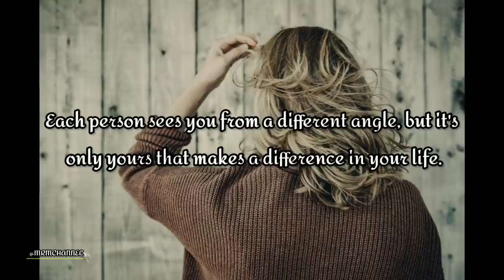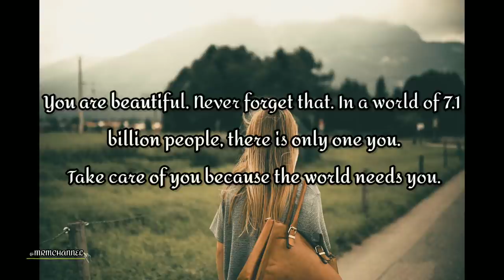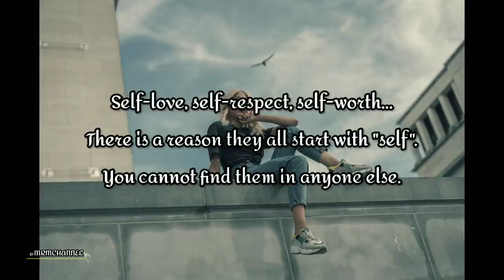Be Yourself | MRM CHANNEL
ᴍᴜꜱɪᴄ|ʀᴇʟᴀxᴀᴛɪᴏɴ|ᴍᴏᴛɪᴠᴀᴛɪᴏɴ

Photo by:
 Ekrulila
 Tim Mossholder
 Tobi
 im Mossholder
 Brennan Tolman
 Yan Krukov
 Andrea Piacquadio
 Two Dreamer
 Bas Masseus
 uillaume Meurice